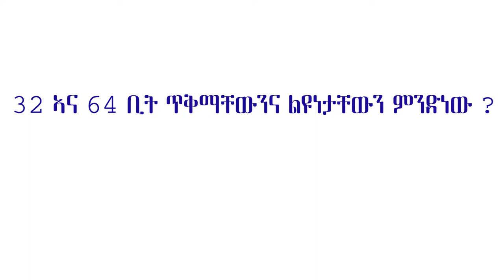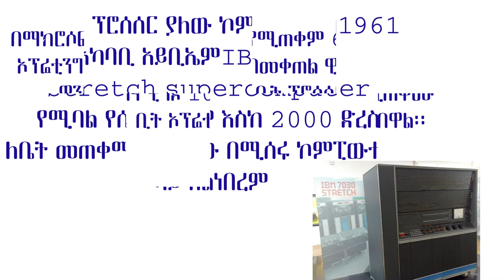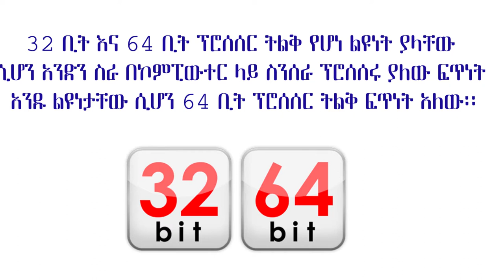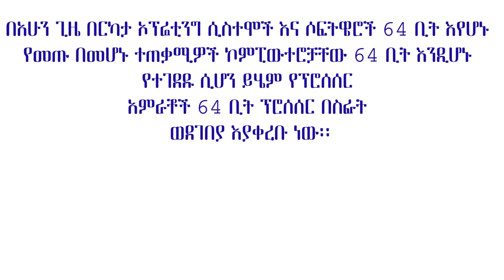ethiopia-32 vs64 bit(32 ኣና 64 ቢት ጥቅማቸውንና ልዩነታቸውን ምንድነው ?)